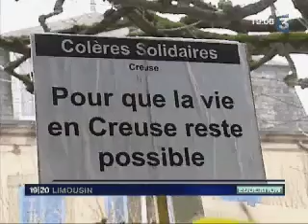Carte scolaire 2009 en Creuse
Intervention du cosecrétaire départemental FSU